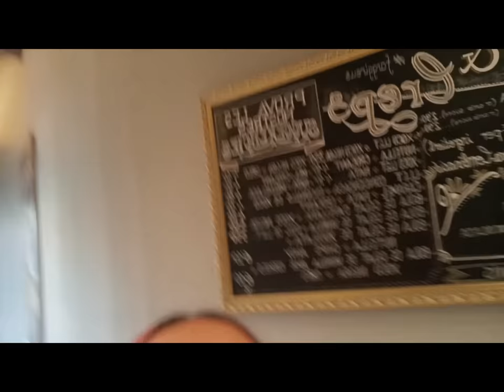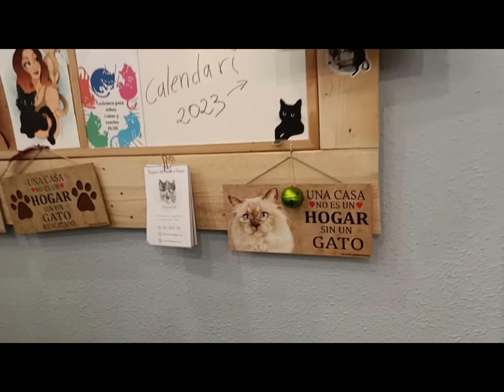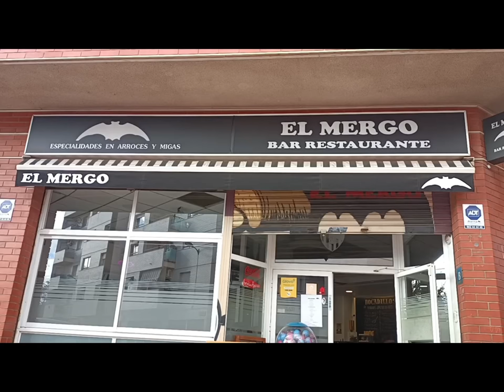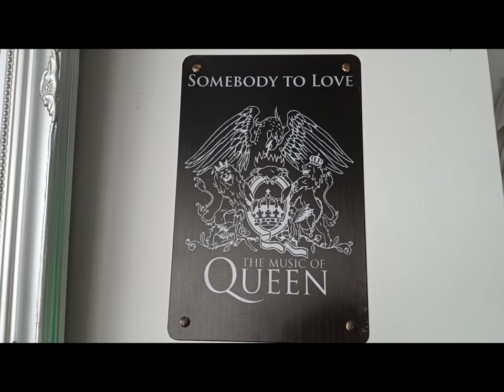Farggi, El Racó del gat y El Mergo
"El Racó del gat", es un centro de rescate de gatitos, si quieres puedes hacer una donación por Bizum al 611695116 este número también es para reservar hora para ir a jugar con los gatitos, también se puede donar atraves de la web aquí os dejo el enlace